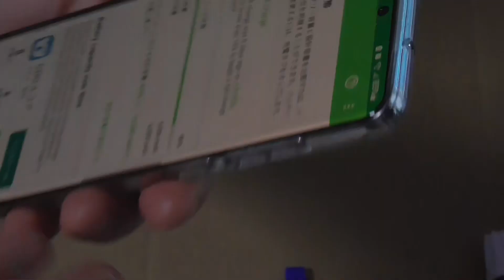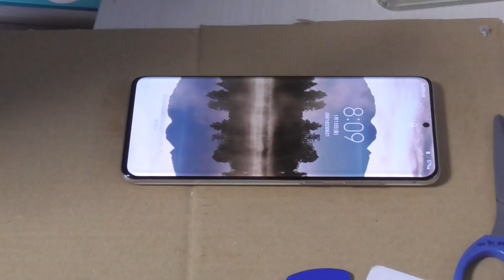ギャラクシーのバッテリーを新しく交換！Androidスマホの力が復活！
★交換後、Android 設定→一般管理→リセット→工場出荷状態に初期化が必要です。★
ギャラクシーは曲面パネルで、画面を剥離割りさせるのが非常に難しいです。
ただ、iPhoneに比べて割ってしまえば、あとはビスの種類も少なく、配線も入り組んでいないので、分解しやすいです。

ヒートガンは、熱すぎると、カバーが溶けますので注意してください。
マキタヒートガン1-9までですと5以上は危険かと思います。
※カバーにもよりますので注意してください。

使用部材
ヒートガン
ヘラ・カード
+ネジ精密ネジ用
ボックス
洗浄用アルコール（IPAイソプロピルアルコール）↓↓↓
修理で利用したイソプロピルアルコール（水分を含まない洗浄用アルコール）はこちら
4L大容量イソプロピルアルコール

English description.

In Japan, there are a lot of I phone all around.
But, there are a few smartphone with Android OS.
It's our country's feature in fact.

So, I'm trying to describe how to replace old battery to new one.

The replacement require a lot of significant attention.
For example, repair man must have huge attention during a replacement.
If we give a lot of heat into the machine, the machine was getting died easily.
Moreover, there are a lot of tiny parts like sand, so, if we would like to replace completely, we should have high attention compared to the common life.
The complete replacement is required high concentration.